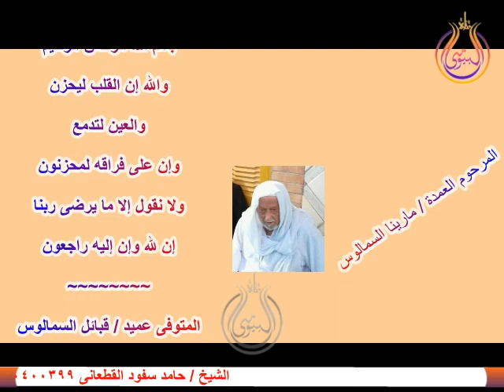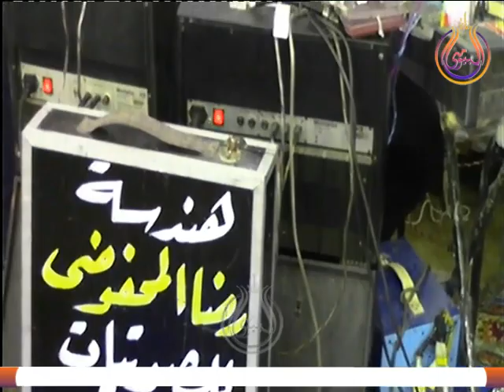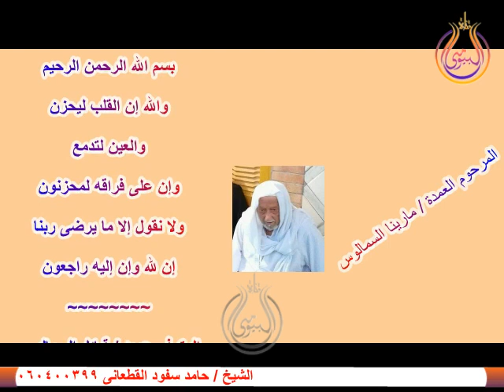ختام المليونية للشيخ حامد سفود القطعانى $ فى عزاء قبائل السمالوس $ قرية اصلاح مارينا $ حوش عيسى